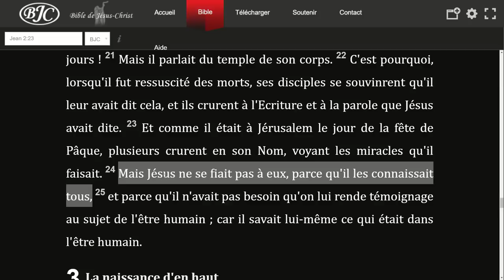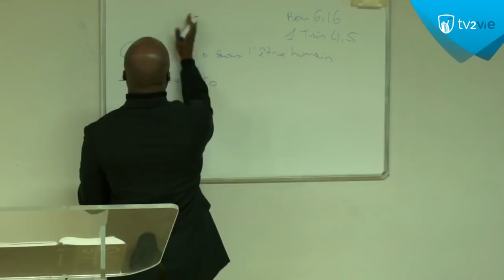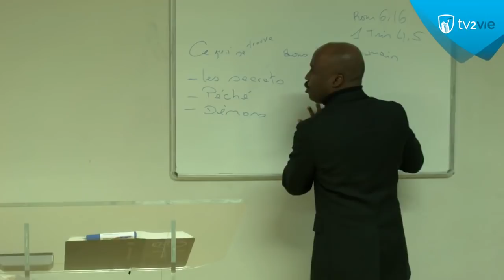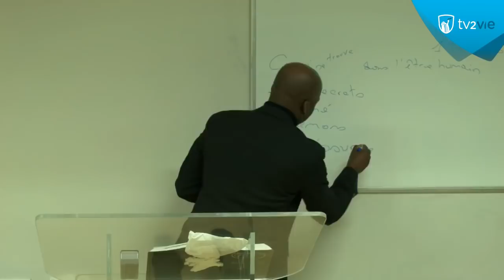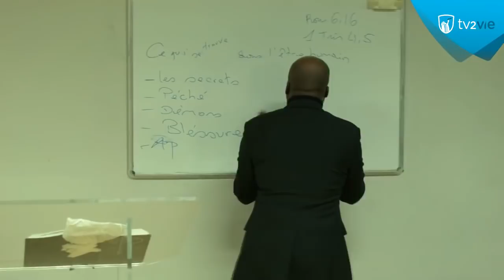L' homme - (Shora Kuetu)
Ecclésiaste 5:14  --- Et comme il est sorti du ventre de sa mère, il s'en retournera nu, s'en allant comme il était venu, et il n'emportera rien de son travail auquel il a employé ses mains.